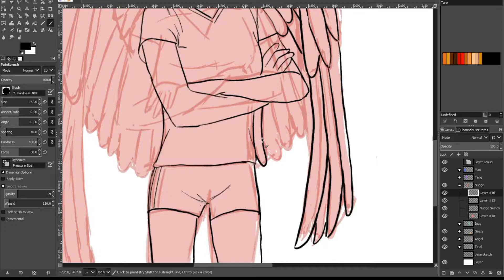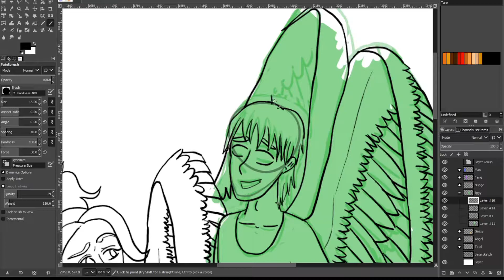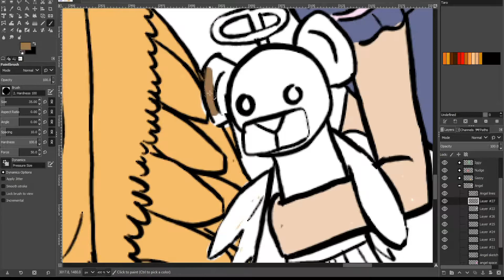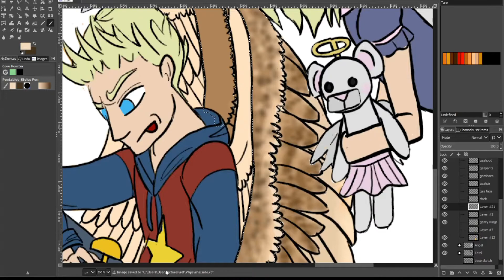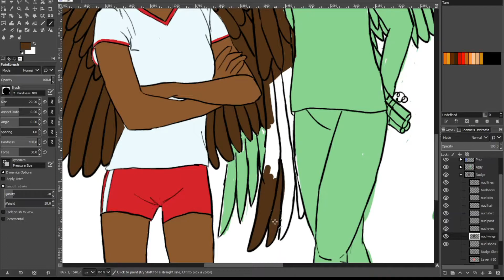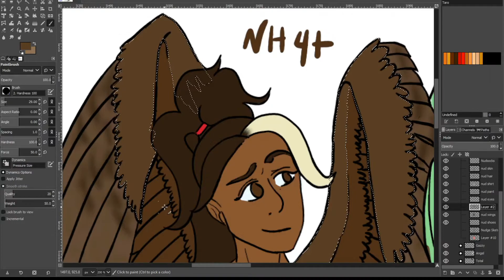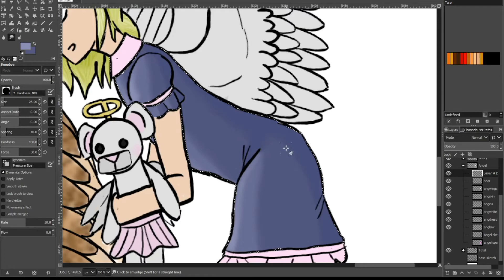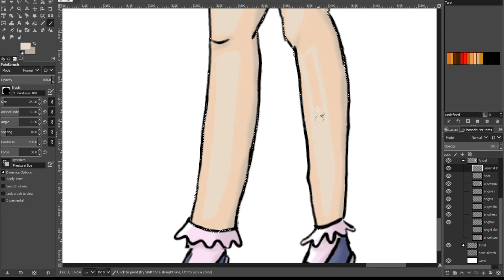Mimicry Talks: 2021 Review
TLDR: 4/10
Heyo friends! I'm Mimicry, but you can call me Mim!

I forgot to record any part of this drawing except for what I have here, whoops. So here ya go, the middle parts of a Maximum Ride speedpaint from 2019.

2021 kicked my ass in quite a few ways, as you'll learn, but I made it through in one piece.
Hopefully this isn't the first and last video that gets uploaded here, Ideally I'll be able to fight off the brain goop and upload relatively consistently. Shoot, maybe once in a while I'll do more art videos instead of exclusively gaming.
Even if I don't, I at least will be taking better notes in the upcoming year so that 2022's lookback won't be so barebones.

Coming soon: Ep 1 of Prey, a game from 2017 that I am only now getting around to playing!